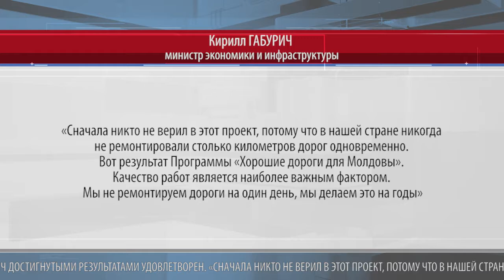Первый район с хорошими дорогами